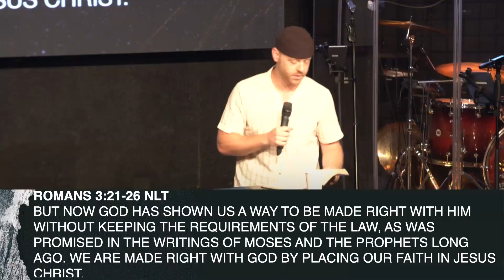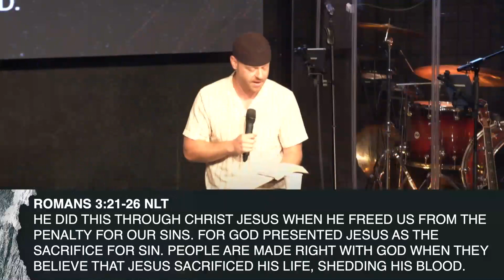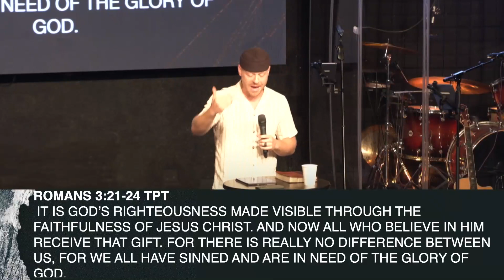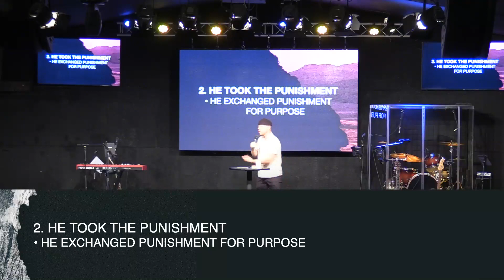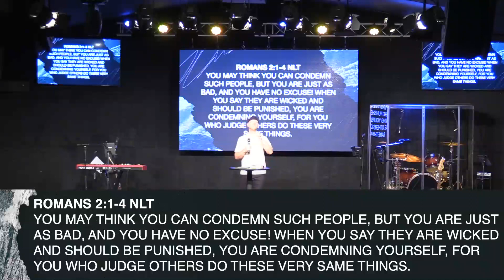"Freedom Is Our Testimony" | Pastor Stephen Alkire | June 25, 2023